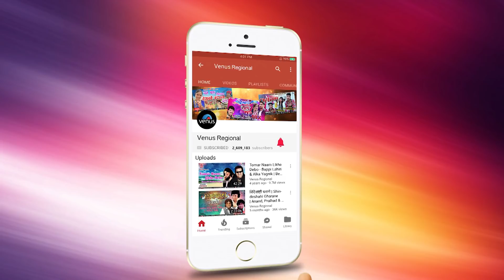Adorni | Singers: Shaan, Kumar Sanu, Kavita Krishnamurthy | JUKEBOX | Best Bengali Movie Songs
Lyrics : Priya Chattopadhyay & Miltu Ghosh

1.Song : Nesha Nesha Ei Raate
Singers : Shaan & Sagarika

2.Song : Ami Je Ek Pakhi
Singers : Kumar Sanu & Kavita Krishnamurthy

3.Song : Bhalo Beshe Kache
Singers : Babul Supriyo & Sadhana Sargam

4.Song : Ore Amara Adorini
Singers : Biswajit

5.Song : Ek Ti Ek Ti Kore Din

6.Song : Shukhi Kajol Keno Dile Chokhe

Also You Can:
'LIKE' us on Facebook: